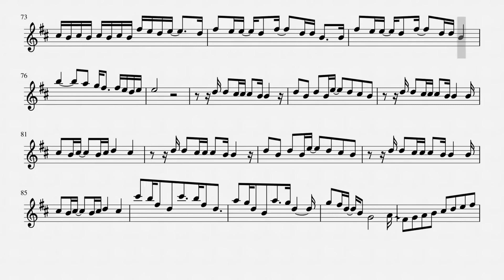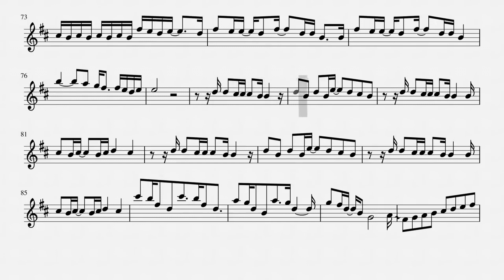Sax Tutorial - Intermedios Eb Careless Whisper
Encuentra tu voz!!!